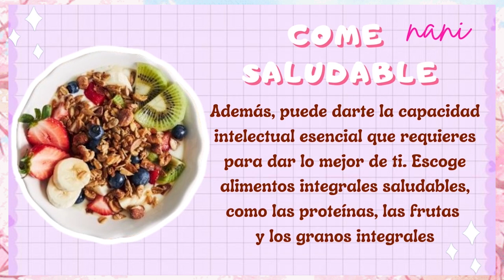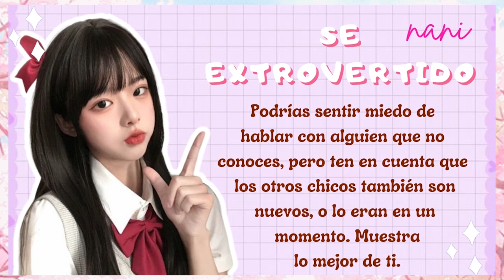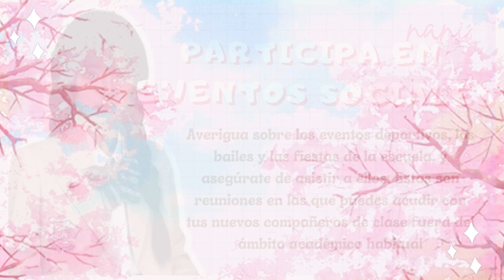♡8 PASOS para ser POPULAR en tu ESCUELA 🌷/ GUIA COREANA para HACER amigos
Hola hola y bienvenid@s el día de hoy te traigo una guia coreana para hacer amigos y ser la mas popular de tu clase o escuela  , espero que este video te ayude mucho ✨por favor no olvides suscribirte y compartir esta información con los demás 💗